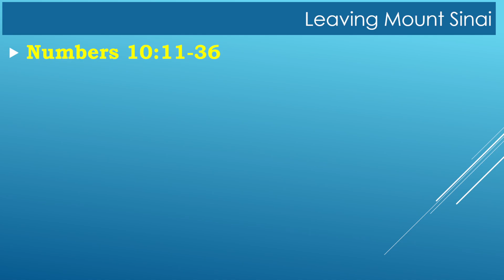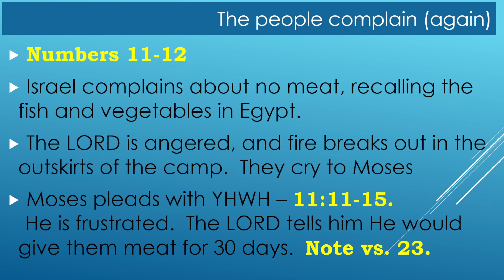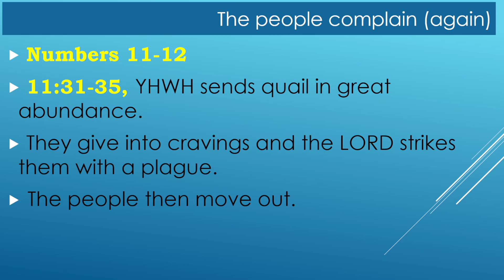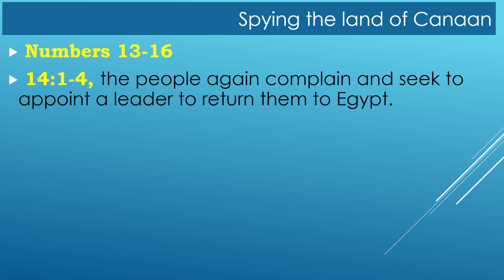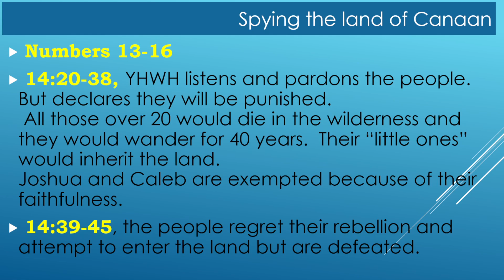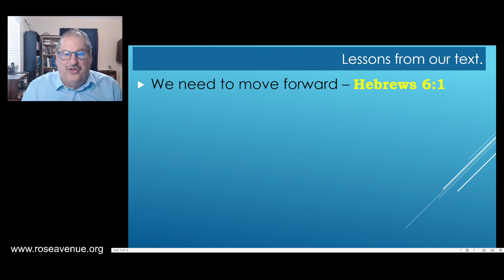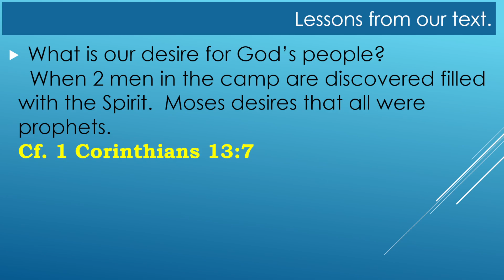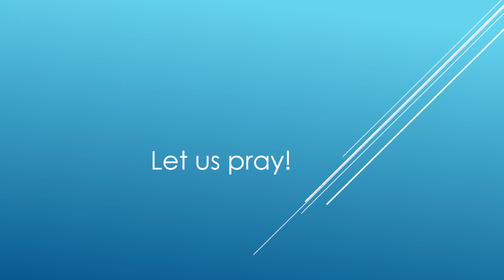Leaving Sinai - 1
7/21/2024; Continuing our "Journey through the Bible" (#29), in this lesson we find Israel leaves Mt. Sinai and heads toward the promised land.